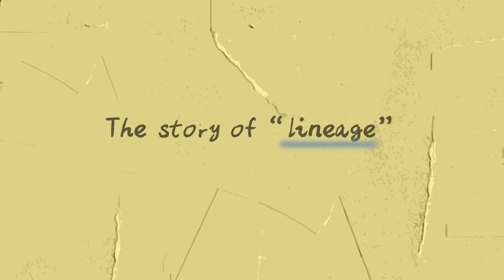James Rothman: On academic "lineage" | Ask Laureates Anything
NobelLaureate James Rothman shared his opinions on academic “lineage”.